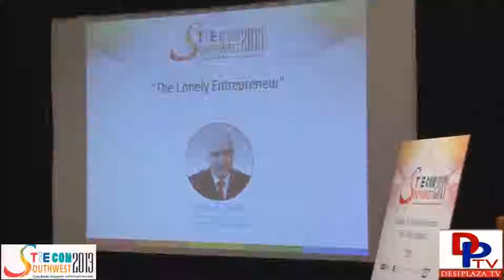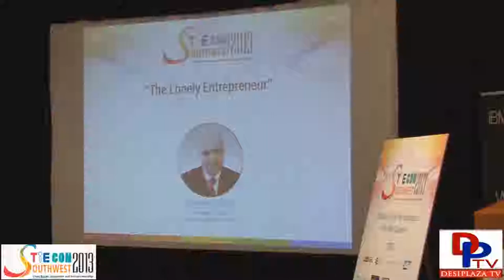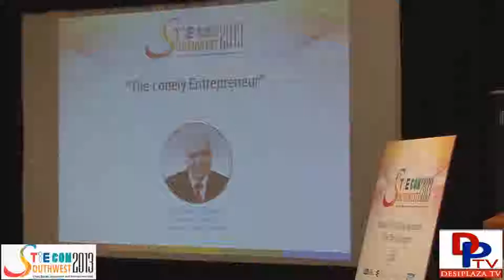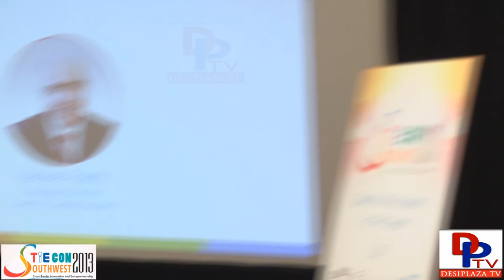Kanwal Rekhi,Trustee,TiE Global giving his Keynote speech at TiECON Southwest 2013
Mr.Kanwal Rekhi, Trustee of TiE Global giving hisKey note Speech at TiECON Southwest 2013 on saturday, October 26, 2013 at Omni Park West Hotel,Dallas,Texas.